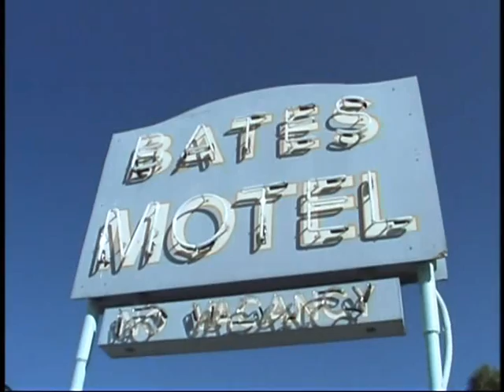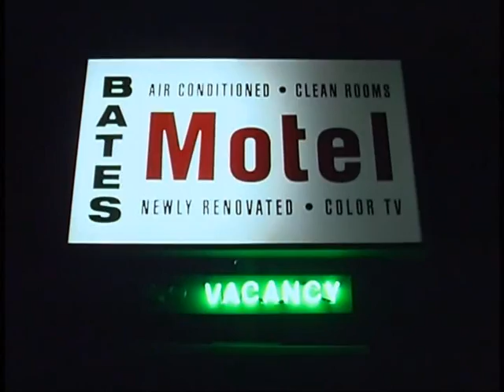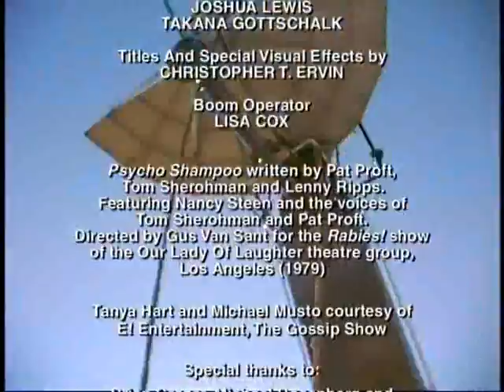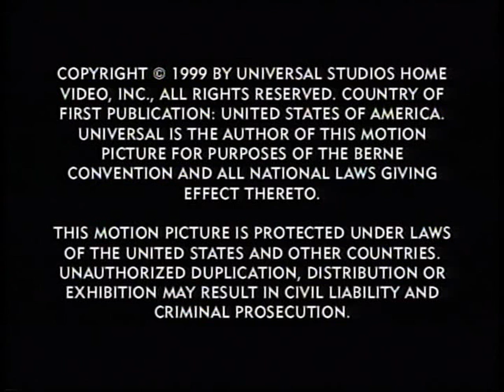Psycho Path: The Making of Psycho 1998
Documentary included on the DVD of Gus Van Sant's Psycho remake released on 1998. This documentary covers behind the scenes of the making of the infamous shot-by-shot remake of Psycho.